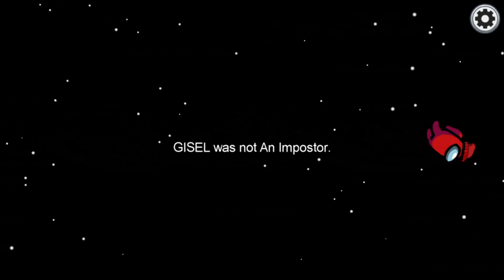Among US /w @giraffiistlost und Lucoka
ein paar Runden Among US mit @giraffiistlost und Lucoka.